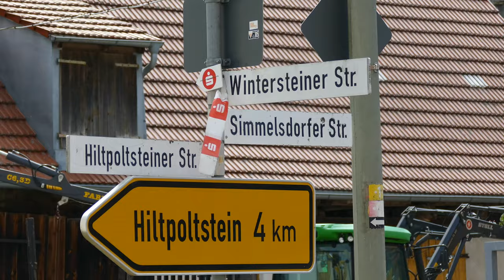Landkreislauf 2019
In 10 Etappen von Ittling nach Lauf, davon 5 Etappen für Nordic-Walking. Gesamte Streckenlänge 54 km.
Der Lauf war am Samstag, 6. Juli 2019; es war das 20. Jubiläum dieser Veranstaltung.
Rund 1600 Athleten: 136 Lauf-Teams und 48 Nordic-Walking-Mannschaften.
Circa 200 Helfer aus den Reihen der Freiwilligen Feuerwehren, Sportvereine, Technisches Hilfswerk, BRK, Wasser- und Bergwacht, Stadt- und Kreisbauhof, Straßenverkehrsbehörde, Polizei, Fotofreunde und weitere.

Etappen 2019:
1   Ittling - Großengsee  - 9,1 km
2   Großengsee (NW) - Bühl  - 4,7 km
3   Bühl - Schnaittach  - 6,3 km
4   Schnaittach (NW) - Neunkirchen  - 6,3 km
5   Neunkirchen - Heuchling  - 3,2 km
6   Heuchling  - Dehnberg  - 6 km
7   Dehnberg - TV 1877 Lauf  - 5,2 km
8   TV 1877 Lauf (NW) - SK Lauf  - 4 km
9   SK Lauf (NW) - Lauf/Rudolfshof  - 5 km
10   Lauf Rudolfshof (NW) - Lauf Heldenwiese  - 4,5 km

Video: Manfred Eder & Horst Fürsattel
2019